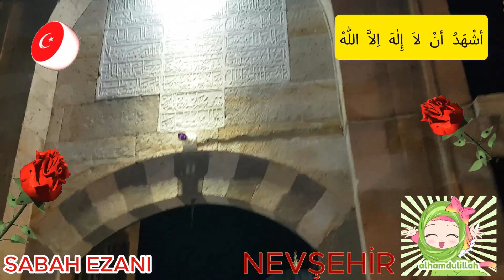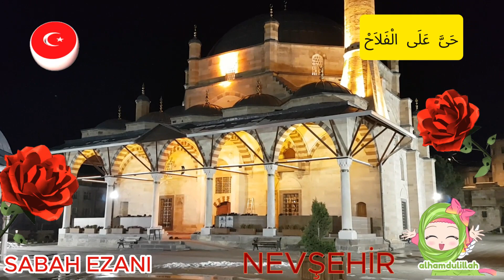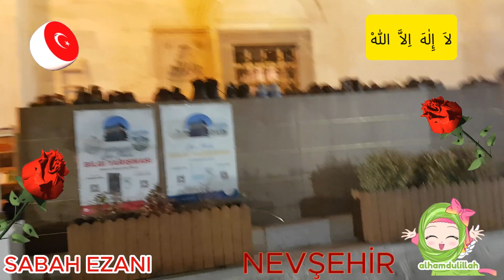NEVŞEHİR KURŞUNLU CAMİ SABAH EZANI HALİL ARI ARABCA ALTYAZILI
SABAH EZANI  HALİL ARI  ANLAMLI ILIMLI EDASIYLA
Nevşehir kıldı güzel idi
Dua etmek gerektir
beş vakitte okunup
tarih Hicri 1139
Bu beytullahı
İbrahim Paşa bî-bedel yaptı
Abdulmüznib el-fakir Veliyüddin
(Allah onu mağfiret etsin)
HAYIRLI KANDİLLER